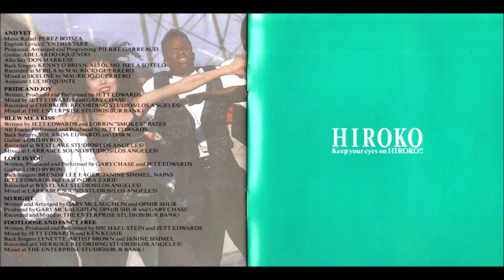HIROKO (ひろこ) - Love Is You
Fourth track from HIROKO's third album "Take Me Tonight", released on April 21, 1991 under Obvious Records & Bandai Visual.

Wrttien & Produced By Gary Chase and Jett Edwards

HIROKO, real name Hiroko Minato (湊 広子) born on May 25, 1970, was a Japanese singer, who was active from 1988 to 1993, released a span of 4 albums (One In A Million, DANCE DANCE DANCE, Take Me Tonight, HIROKO) and multiple singles. Prior to debuting as a singer, she was an actress who played supporting roles. Eventually, her father, Kohei Minato (湊弘平), became a millionaire and wanted to support HIROKO's career, thus moving to California in 1988 to start her singing career. Although disappearing from the spotlight, it's rumoured she's still living a wealthy life in Tokyo as an 'ordinary' woman.